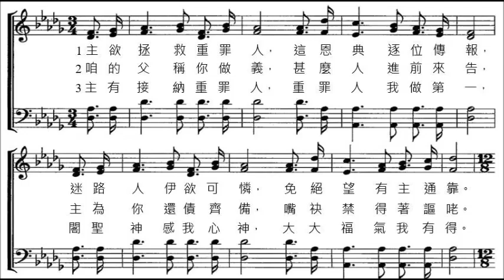主欲拯救重罪人Alto